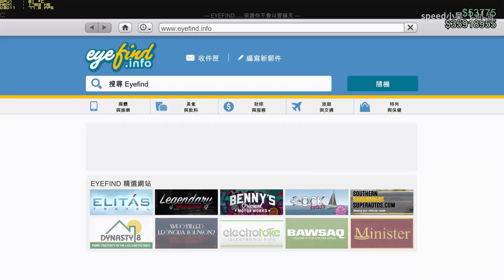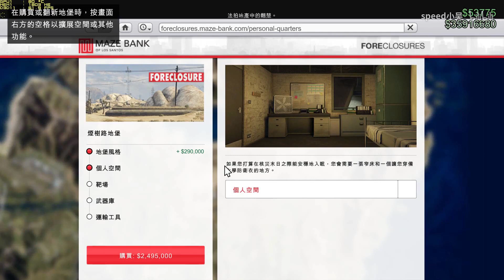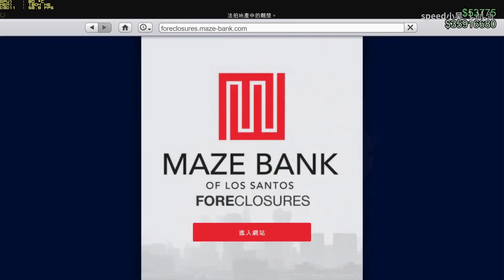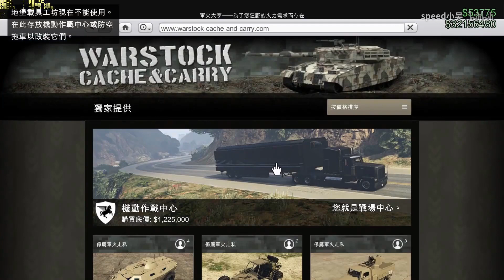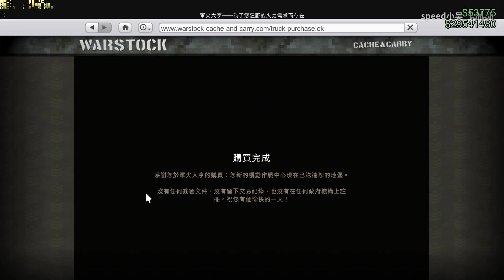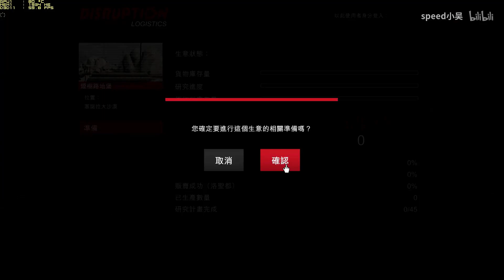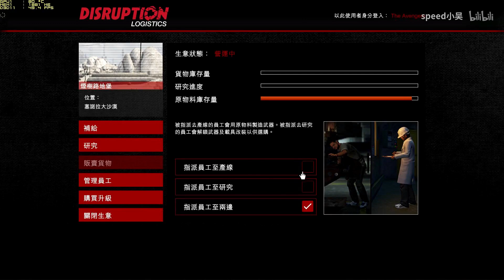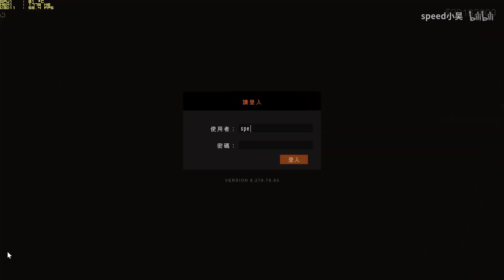【GTA5】教你如何成为一名军火大亨CEO